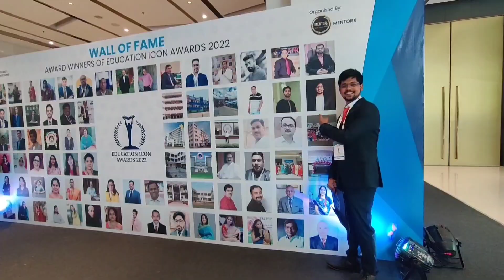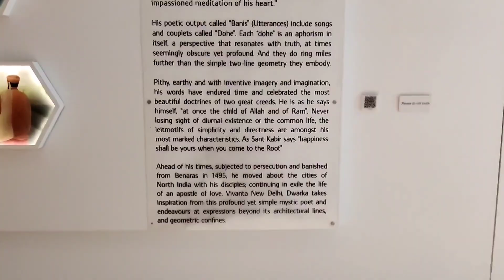I won Young Educator of the Year Award 🔥🎉Best Biology Educator | Dr. Shubham Muley